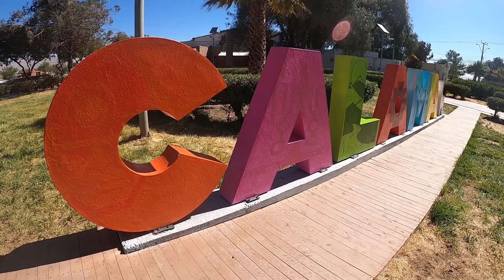Consejal x Calama Elisabeth Pasten Zamora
Consejal, con la fuerza de la mujer nortina